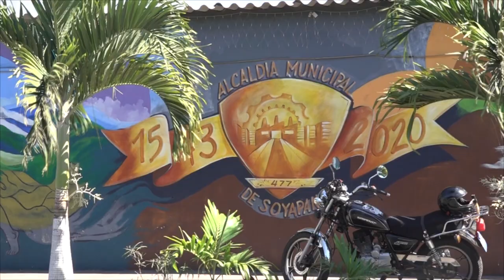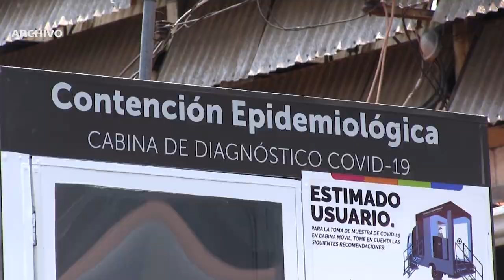Noticiero LPG 23 de enero:Corte de Cuentas denuncia posible uso inadecuado de fondos de 10 alcaldías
Un total de 10 avisos de denuncia contra igual número de municipalidades fueron presentados este 23 de enero ante la Fiscalía General de la República por parte de la Corte de Cuentas de la República por el posible cometimiento de delitos penales en la administración de fondos públicos.